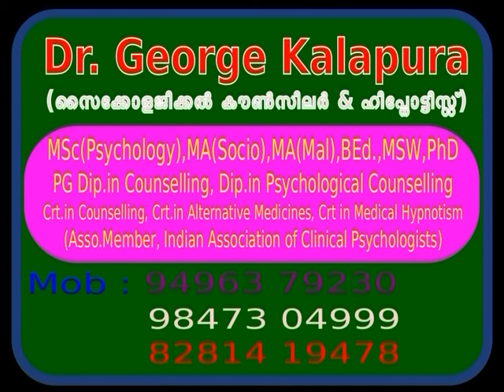Mind Master 4983, Problems of Sex disorder